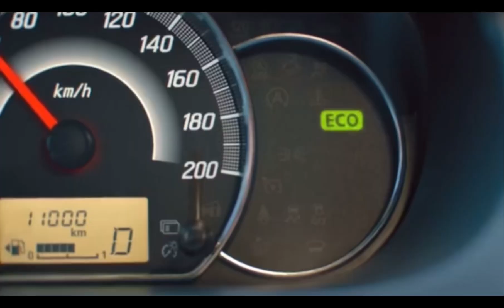Mitsubishi Motors Philippines Logo Sounds Compilation - (1998-present)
This are the logos compilation of mitsubishi in the philippines from 1998-present

with the slogans
Drive@Earth and Drive Your Ambition